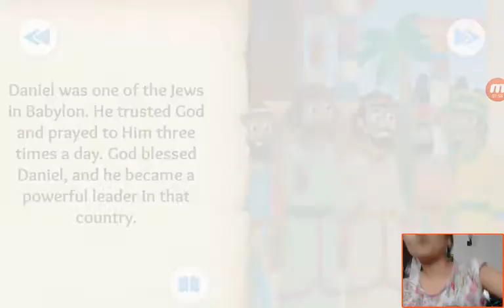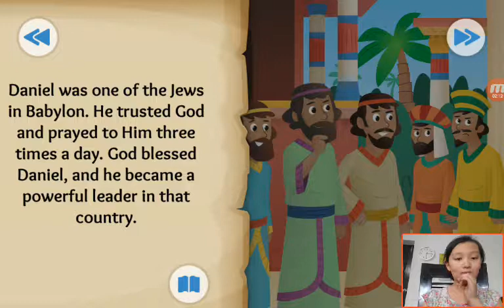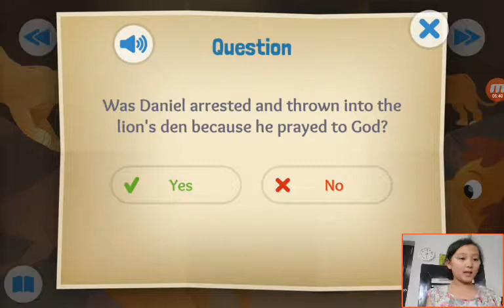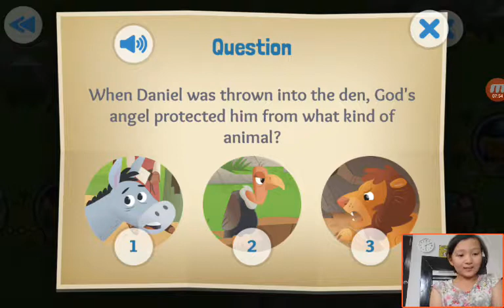‹Kids›Grace：Wonderful Bible Story‹성경이야기›– A Roaring Rescue about Daniel and the Lions' Den